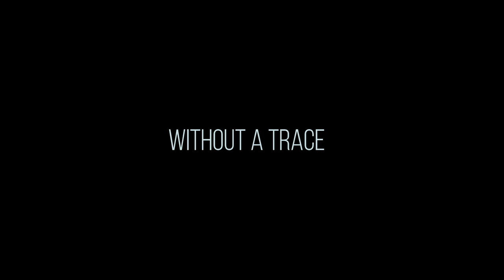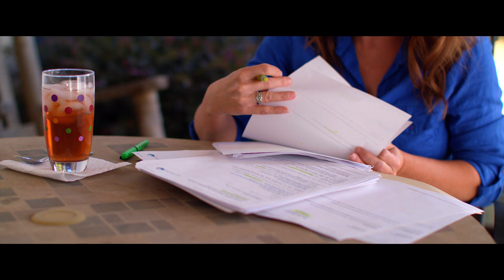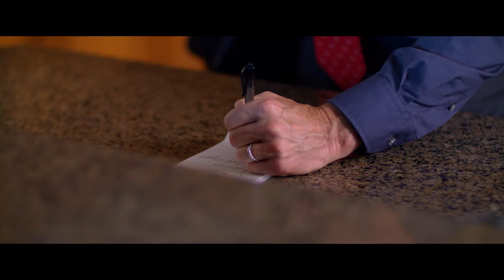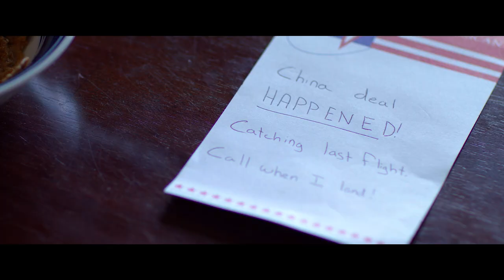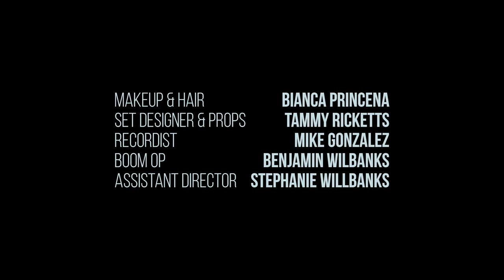La Vindicación | Season 1 | Episode 3 | Without a Trace | Todd Terry | Peggy Schott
Det. Travis investiga la desaparición de un empresario de software mientras hace malabares
con el regreso de su propia hija, Katie.

El detective Travis (Todd Terry, Breaking Bad) ha pasado 15 años resolviendo casos mientras trabajaba en el pequeño pueblo de East Bank, Texas. Cada nuevo caso trae giros, vueltas y sorpresas únicas que debe abordar. Cuando su hija separada Katie (Emma Elle Roberts, Unplanned & I'm Not Ashamed) regresa a casa, aumentan las tensiones entre él y su esposa Becky (Peggy Schott). Con un nuevo aprendiz de detective incluido en la mezcla (Venus Monique, Génesis) y una avalancha de casos inquietantes, Det. Travis descubre que su decimosexto año en la fuerza será el que más cambios en su vida le dará a su carrera.

Director: Jarod O'Flaherty
Stars:  Todd Terry, Kim Jackson Wheeler, Megan Dalby, Tim Ross, Peggy Schott, Emma Elle Roberts